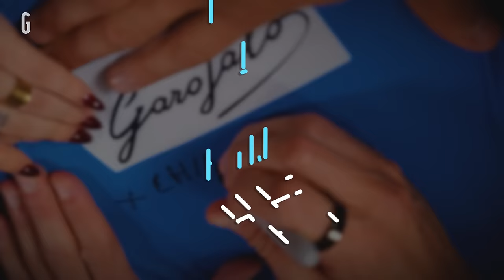“Superare il DOLORE della PERDITA per VINCERE” | La storia Panizza e Gentili | Un altro podcast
Nell’ottava puntata di “Un altro podcast” vi raccontiamo la storia di Andrea Panizza e Giacomo Gentili.

La loro vita si intreccia nel 2017 quando, ritrovandosi sulla stessa barca, iniziano a condividere tutto: gioie, dolori e sogni. Ne nasce un’amicizia unica e vincente che li porta sempre sul podio. Nel mezzo, però, un anno nero che li cambia per sempre: nel 2021 perdono il loro compagno di squadra, Filippo Mondelli, venuto a mancare per una malattia a soli 26 anni. I due canottieri faticano a rialzarsi e la batosta finale arriva con la mancata medaglia ai Giochi di Tokyo. Tre anni dopo la rinascita con l’emozionante argento di Parigi nel 4 di coppia, frutto di tanto cuore, fatica e di una promessa che andava mantenuta.

🎙️ Podcaster: Chiara Soldi
🎥 Riprese: Abdollah Golnam, Minente Figliulo e Nicolò Castellano
🎬 Montaggio: Abdollah Golnam